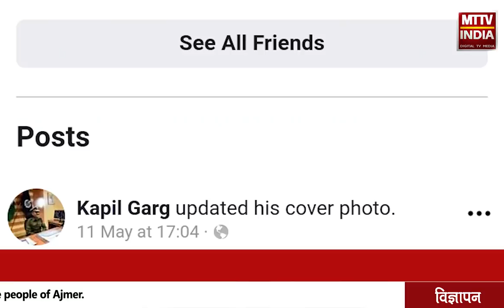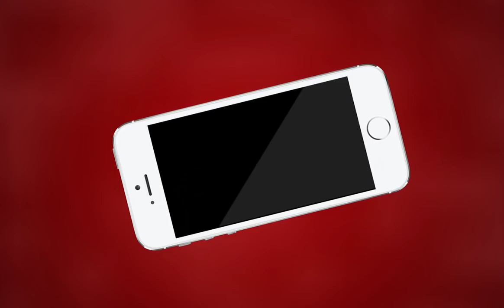AJMER NEWS | डीजीपी कपिल गर्ग की फेसबुक फेक आईडी मामला | MTTV INDIA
डीजीपी कपिल गर्ग की फेसबुक फेक आईडी मामला
अजमेर पुलिस को मिली बड़ी सफलता
पुलिस ने महिला को धमकी देने वाले आरोपी नरपत सिंह को किया गिरफ्तार
DGP की फेक आईडी बनाकर मांगी थी 50 लाख की रकम
बीकानेर निवासी नरपत सिंह ने बनाई थी फेक ID